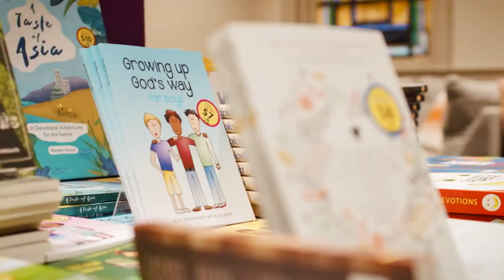How to Love the Ones Who Drive You Crazy | Jamie Dunlop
The assembly of Jesus' church consists entirely of flawed sinners! It's common for us to unintentionally offend or feel offended by our fellow brothers and sisters. But how can we exemplify Christ's love in these moments? By intentionally pursuing the sheep that drive us crazy. Join us for a thought-provoking conversation with Jamie Dunlop as he explores the vital aspects of church fellowship, mercy, forgiveness, humility, and charity.